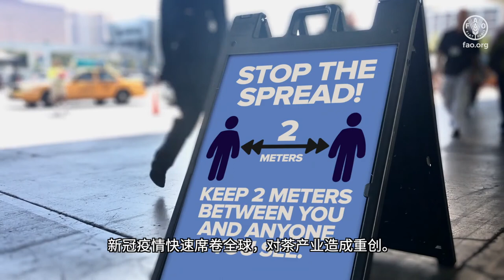茶：充满韧性的部门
茶的起源可以追溯到5000多年前，但直至今日它仍对健康、文化和社会经济发展贡献卓然。目前，茶叶种植很大程度上限定在特定地区，并支持着超过1300万人，包括小农户及其家庭的生计。

国际茶日让世人有机会了解茶的文化传承、健康功效和经济效益，同时努力使“从田间到茶杯”的产茶活动更具可持续性，确保茶对人类、文化和环境的益处能够世代相传。